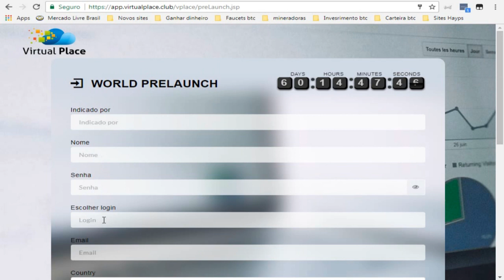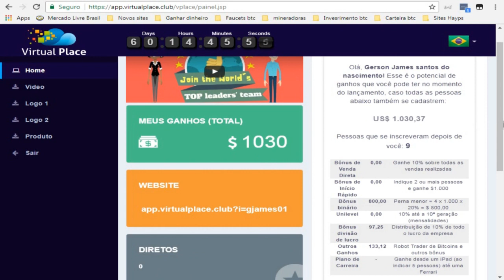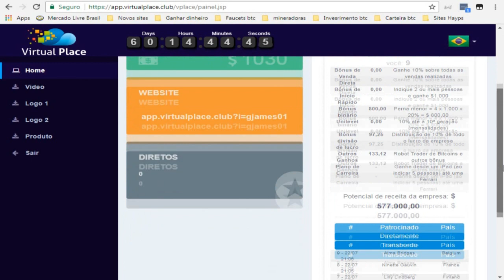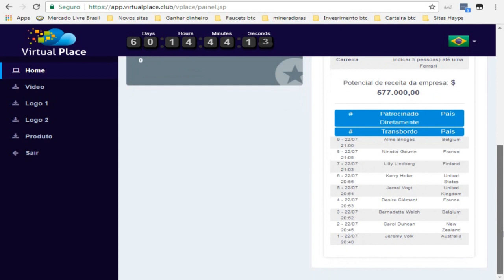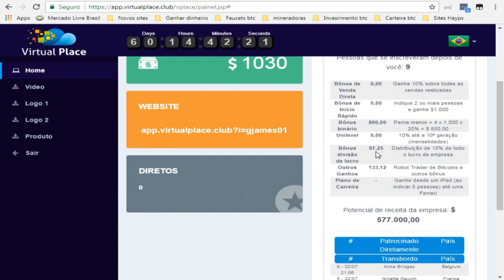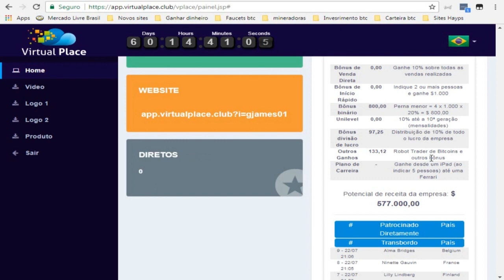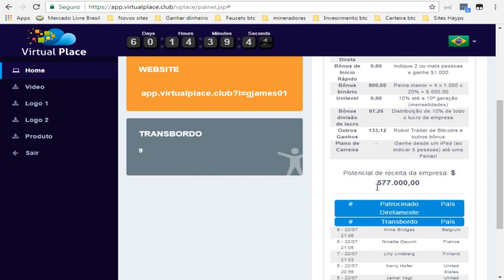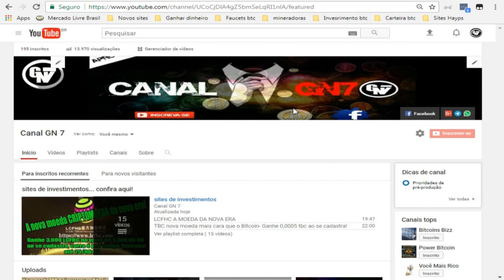Virtual Place - Ganhe um bônus ao se cadastra, e receba derramamento mundial!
Bônus de Venda Direta Ganhe 10% sobre todas as vendas realizadas,
Bônus de Início Rápido Indique 2 ou mais pessoas e ganhe $1.000,
Bônus binário19.600,00Perna menor = 98 x 1.000 x 20% = $ 19.600,00
Unileve 10% até a 10ª geração (mensalidades),
Bônus divisão de lucro Distribuição de 10% de todo o lucro da empresa.
Outros Ganhos Robot Trader de Bitcoins e outros bônus,
Plano de Carreira Ganhe desde um iPad (ao indicar 5 pessoas) até uma Ferrari.
ganhar muito dinheiro, bitcoins rapido, fast bitcoin, bitcoin fast, bitcoin fast 2017, LCFHC A MOEDA DA NOVA ERA,WC3 Club um novo investimento de sucesso para grandes lucros,WC3 Clube informações de ativação. Sua conta será ativa!,Virtual Place - Ganhe um bônus ao se cadastra, e receba derramamento mundial!